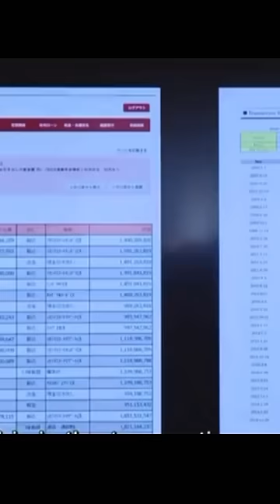半沢直樹 最高視聴率を叩き出した最終決戦